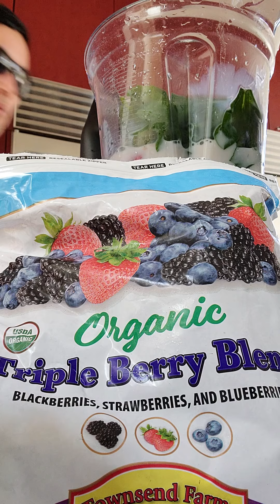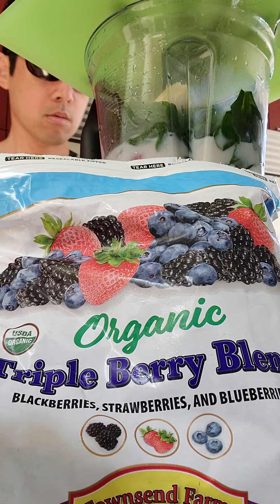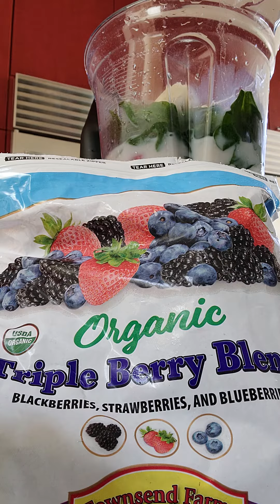Organic Triple Berry Blend Townsend Farms Blackberry Strawberry Blueberry Smoothie Demonstration